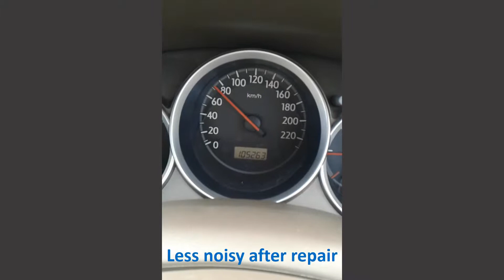Check Suara Bearing Roda Dengan Memutar Roda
Bantalan roda yang berisik kadang susah ditemukan dari roda mana yang harus diganti. Dongkrak kendaraan, putar roda dengan tangan sambil didengar suaranya. Ternyata roda kiri belakang berisik. Dalam kasus ini, tidak ada roda yang oblak saat digoyang dengan tangan. Padahal salah satu ciri bearing aus adalah roda terasa oblak, seperti bautnya longgar saat diguncang dengan tangan. Karena kendaraan ini bersistem tarikan roda depan (Front Wheel Drive), maka roda belakangnya mudah diputar dengan tangan.